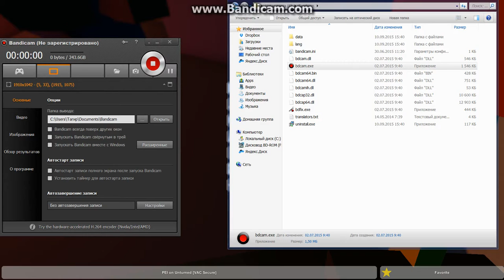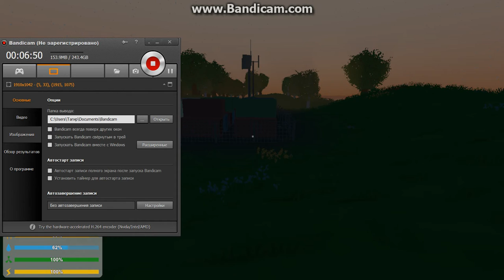unturned скучная серия... #2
Всем привет с вами Тагир и мы сегодня поиграем в unturned !!
ссылки на игру нету потому что она в "steam" бесплатная!! 2 серия (ссылка на 1 серию